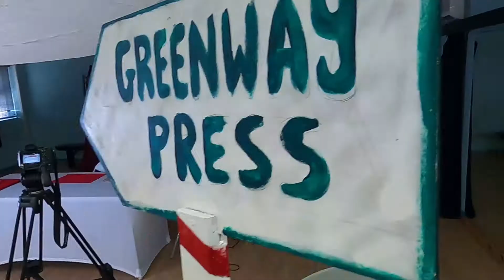Magic School For Kids | Behind The Scenes | Norbido Vlogs#48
Hey Guys! Hope everyone is staying safe indoors. This was a project we quickly shot while we are still allowed to leave the house in Australia. With all Kids about to be stuck at home, this online course couldn't have come at a better time :-)